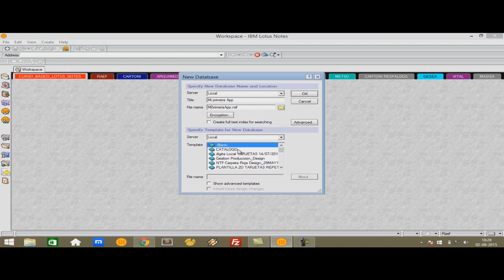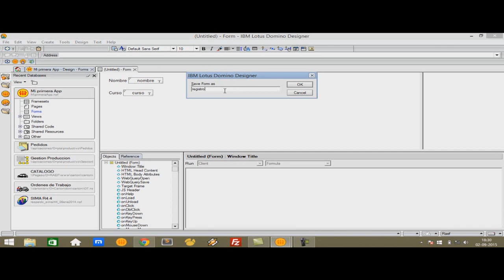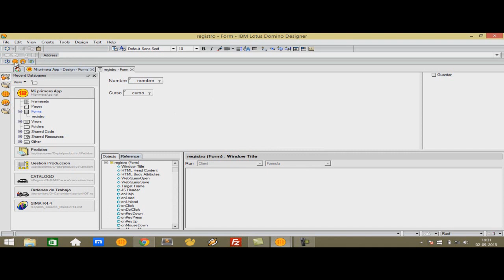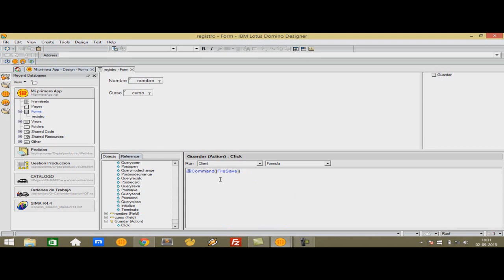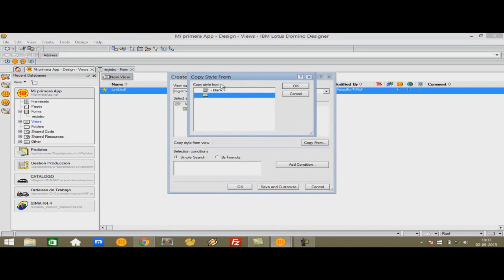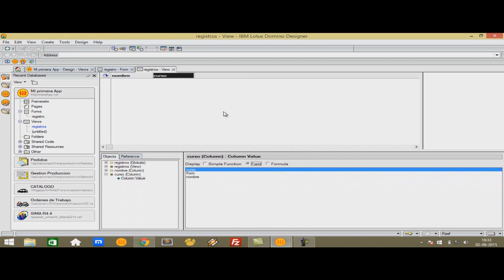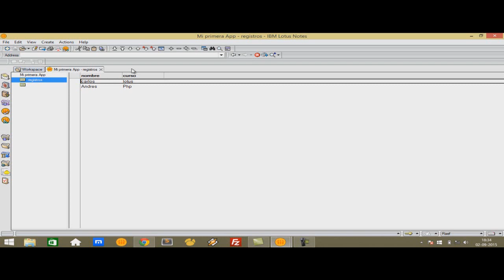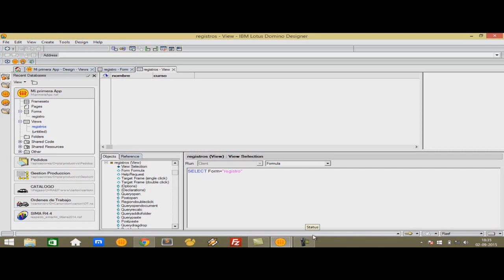Capítulo 03- Programando en Lotus Notes desde 0 – Mi Primera Aplicación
3° Capitulo de mi  curso sobre programación en lotus notes. En este apartado explico los primeros pasos para crear aplicaciones con lotus. Este es el primer capitulo en video del curso, los capítulos 01 y 02 estan en formato escrito en mi blog porque los considero más teóricos pero necesarios para un buen desarrollo del curso.